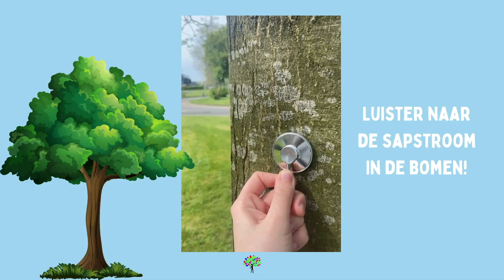Natuur Stethoscoop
Ontdek de fascinerende geluiden van de natuur met deze speciale stethoscoop voor kinderen! Met deze stethoscoop kunnen kinderen luisteren naar de sapstroom in bomen, houtwurmen traceren, dieren in bomen lokaliseren en het hart van een kikker beluisteren die ze tijdelijk hebben gevangen.